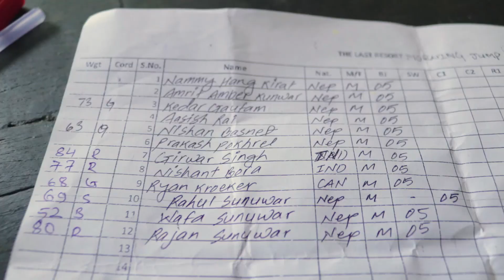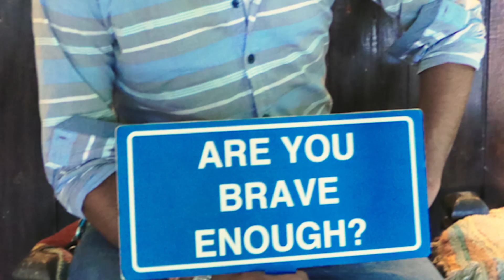Bungy and Friends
That's how we gave farewell to our friend. It's 3 days before he leaves for study. We wish him success. :)
P.S. The one who is holding "Are you brave enough?" sign was not brave enough. :D